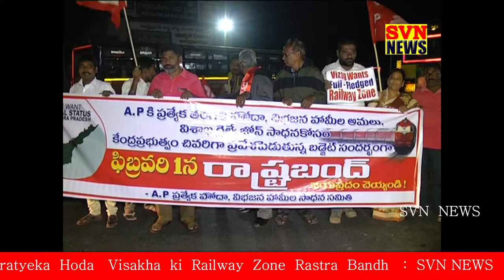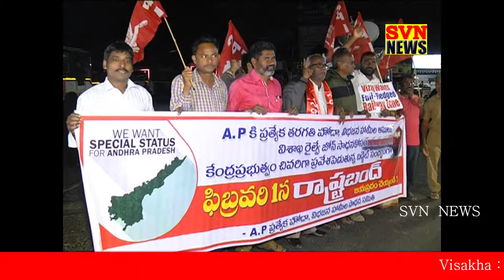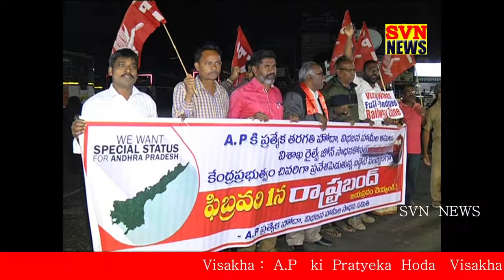Visakha A P ki Pratyeka Hoda Visakha ki Railway Zone Rastra Bandh SVN NEWS 1 2 19